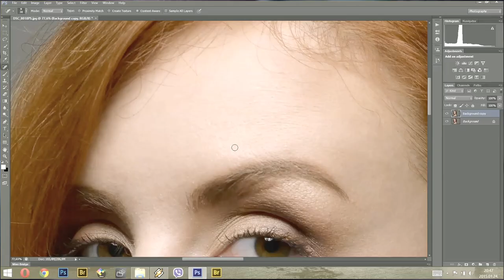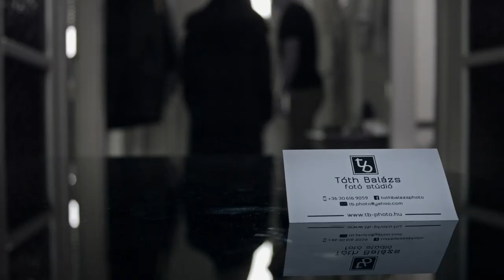Tóth Balázs Fotóstúdió - divat fotózás promo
Rövid kis klipp arról, hogy miképp zajlik nálam egy divat fotózás: komoly munka könnyed hangulatban.
credit: videó: Tape it! - Garajszki Péter, Szabó Gábor, styling: Tóth Saffy, smink és frizura: Halasi-Szabó Gabi, fotók: Tóth Balázs